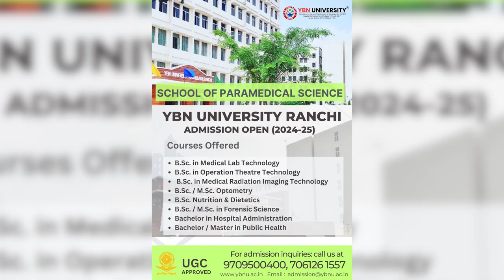anchorpriya एमपी में महिलाओं के हक पर डाका